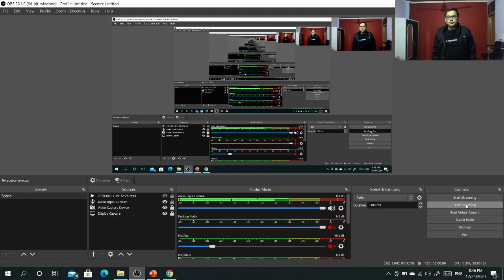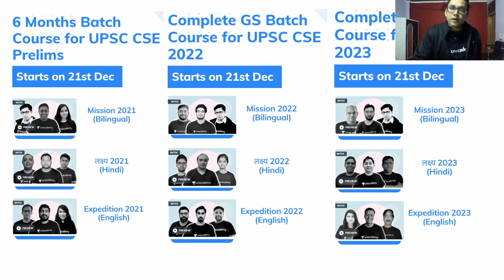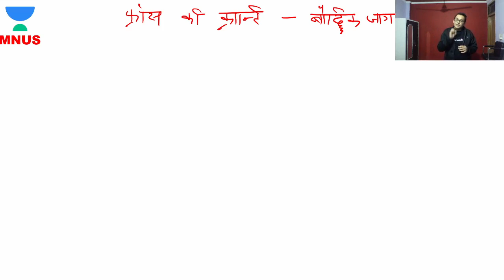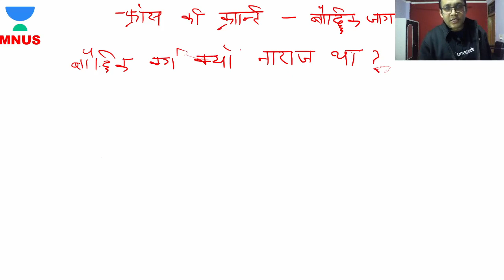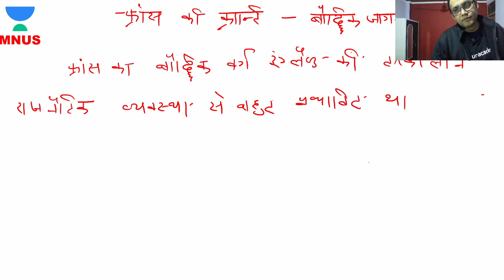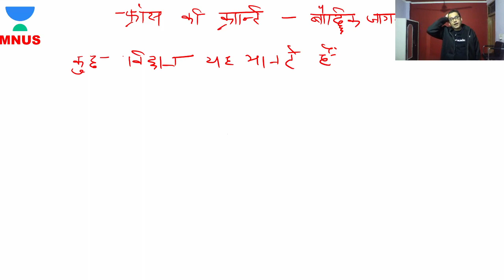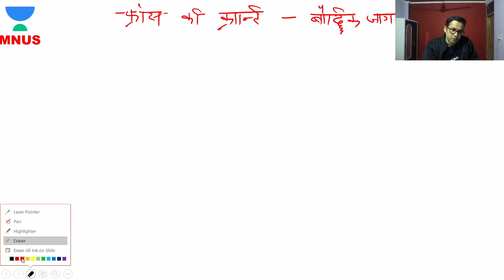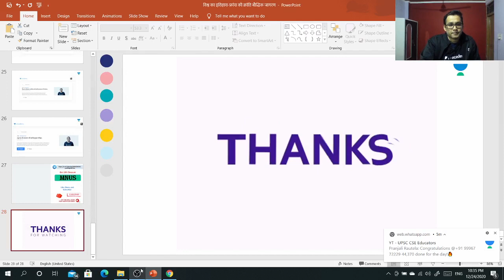L11: French Revolution & Intellectual Awakening l World History | UPSC CSE Hindi 2021/22/23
In this session, Mohd Nadim is discussing the causes of the French Revolution and Intellectual Awakening. The video is very important for Hindi Medium Aspirants of the UPSC CSE Hindi 2021/22/23.

Unacademy Subscription Benefits:

1. Learn from your favorite teacher
2. Dedicated DOUBT sessions
3. One Subscription, Unlimited Access
4. Real-time interaction with Teachers
5. You can ask doubts in a live class
6. Limited students
7. Download the videos & watch offline